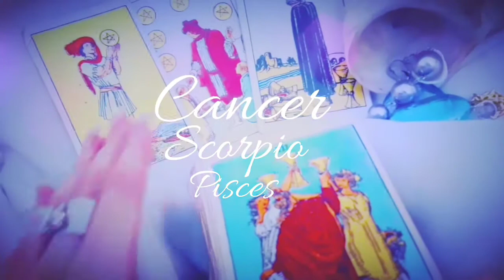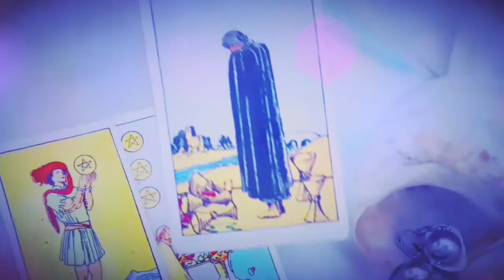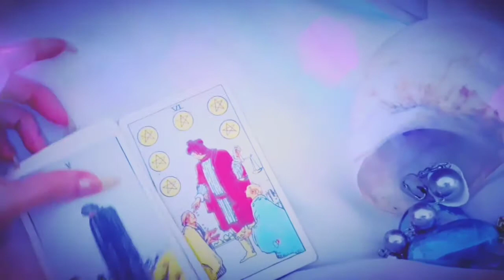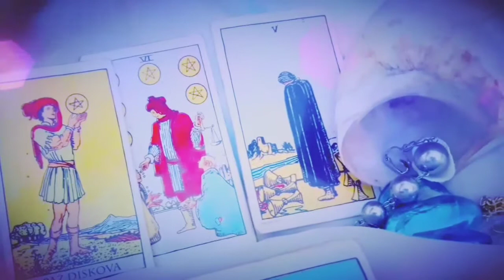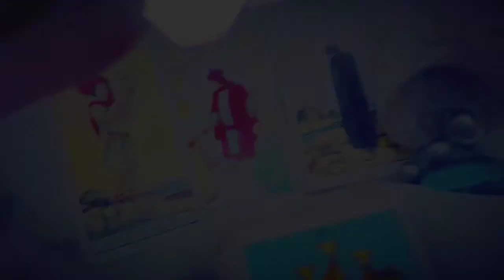Water signs - tarot love reading May / Jun "Good news! They give you attention"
Water sign -  cancer♋, scorpio♏, pisces♓ - tarot cards love reading  for May / Jun 2018